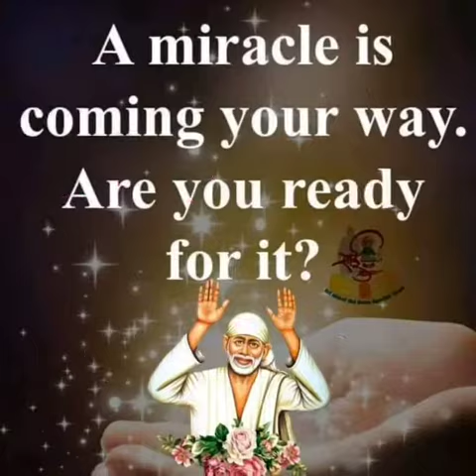Sai Baba message in Tamil | Sai Baba advice in Tamil | Sai Baba blessings daily messages Tamil